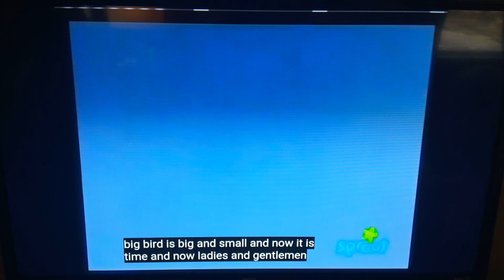August 15, 2023